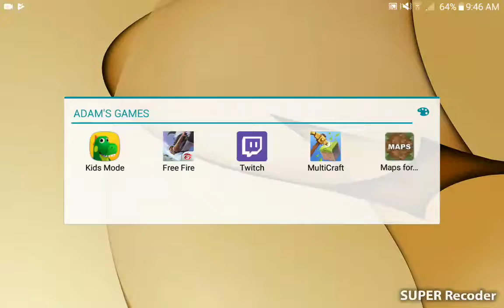1 ep and we found Dimonds!!!!!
Adam playZ